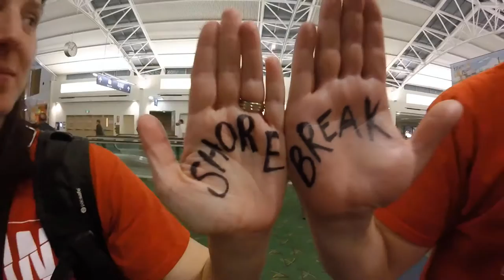Corban University - Shorebreak 2016 Okinawa, Japan